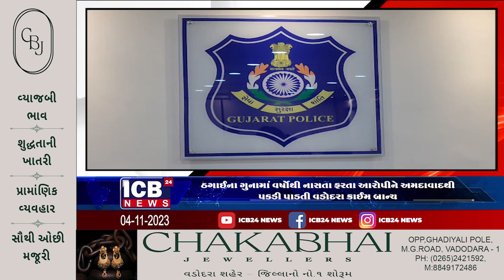ઠગાઈના ગુનામાં વર્ષોથી નાસતા ફરતા આરોપીને અમદાવાદથી પકડી પાડતી વડોદરા ક્રાઈમ બ્રાન્ચ